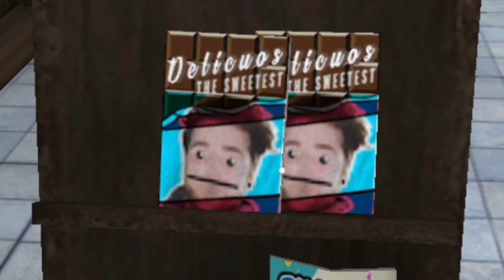They Put Me in the Game! (Ice Scream 4)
This is DanTDM playing Ice Scream 4.